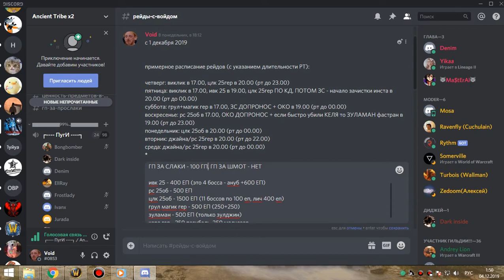2я часть цлк 25об фурик-пвар последнее в этой гильдии 03 12 19